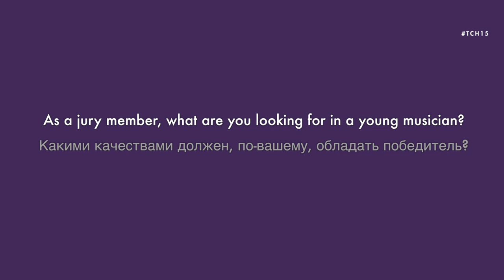TCH15 - Daily Journal Violin: "Turning Point of My Life"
TCH15 Follow the XV International Tchaikovsky Competition in video with the Daily Journal!

XV International Tchaikovsky Competition - Daily Journal Violin: Maxim Vengerov: "Turning Point of My Life"

Four teams of special video reporters make you live the best of the Competition in video.